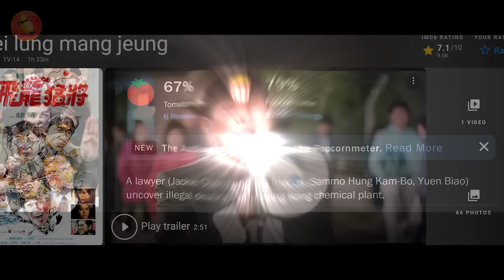ทนายสุดธรรมดา แต่ใครจะรู้ว่า เขาคือโคตรกังฟู! (สปอยหนัง)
Movie title - Dragon Forever (1988) มังกรหนวดทอง

ดูหนังและซีรี่ส์สุดมันส์ ต้องเน็ตฟลิกส์!
จิ้มเลยครับ ❤️☺️